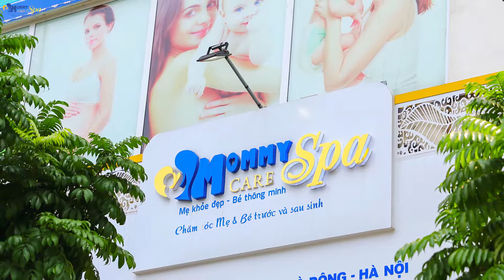Yoga chăm sóc sức khỏe khi mang thai Pat1